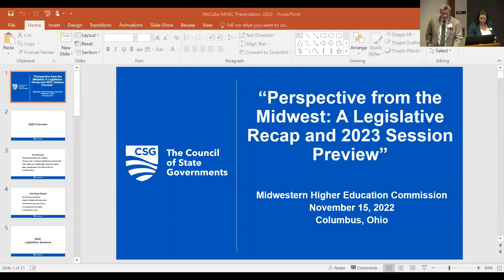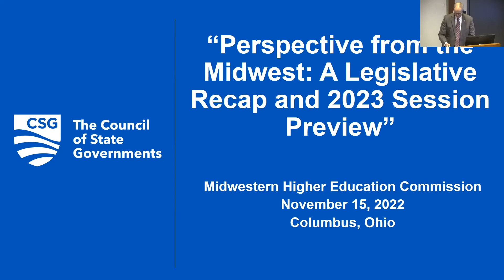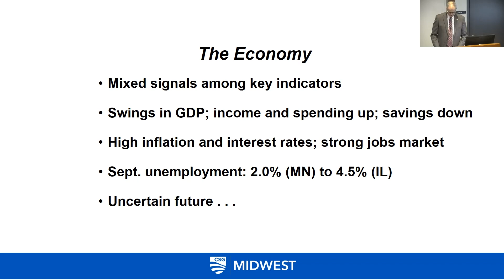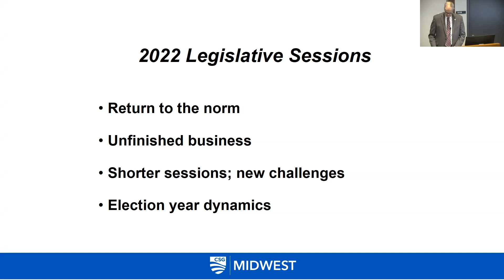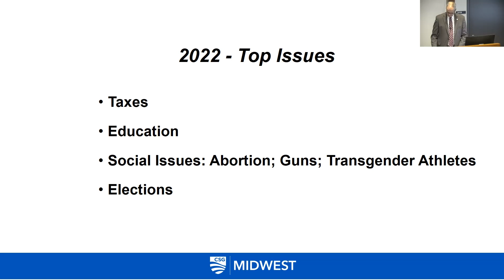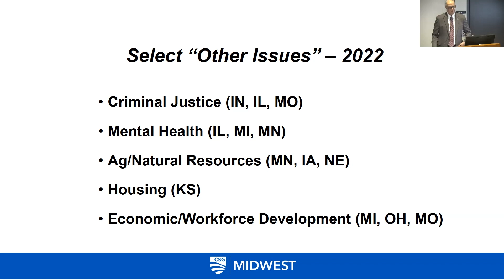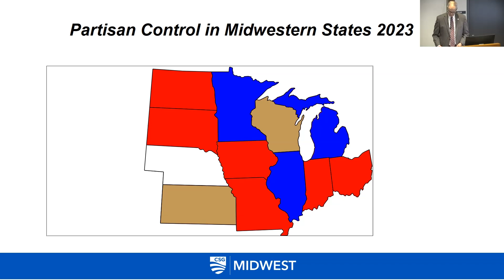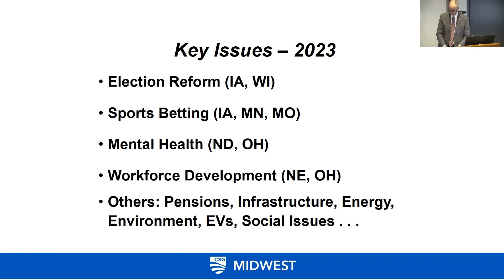Perspective from the Midwest: A Legislative Recap and 2023 Session Preview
Mr. Mike McCabe, Director, Council of State Governments, Midwestern
Office shares highlights from the legislative season and a preview for the coming year.